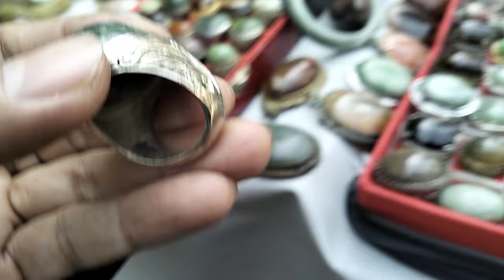LAPAK BATU KOLEKTOR BERKUALITAS || EMPERAN RAWABENING JAKARTA